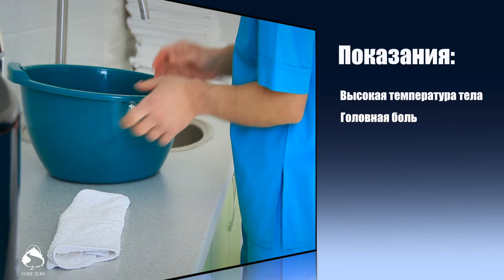Холодный копресс на голову